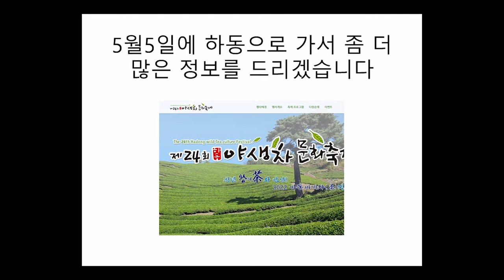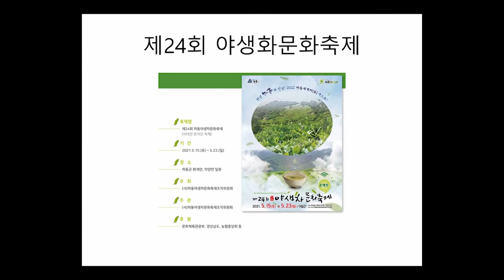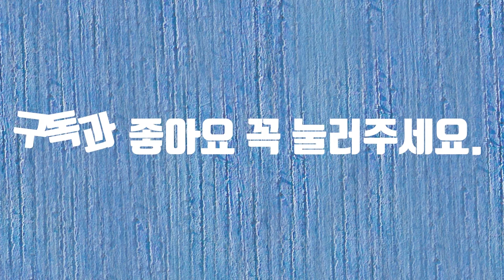하동 UCC 공모전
하동 UCC 공모전에 참여합니다.